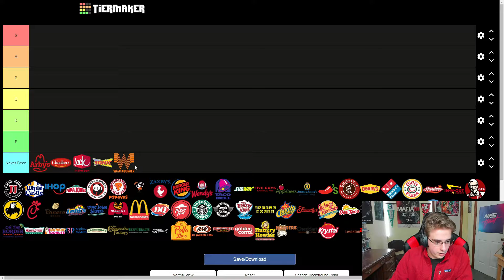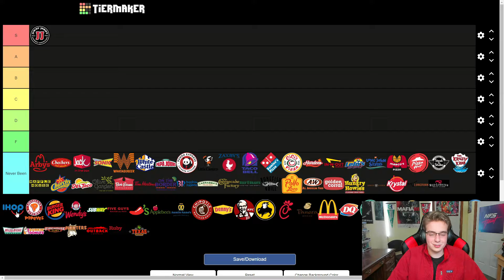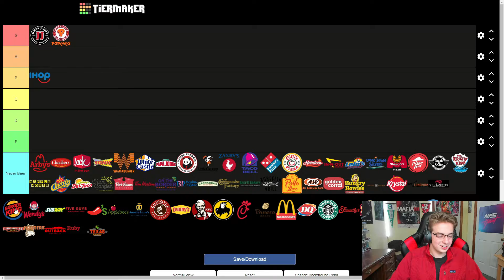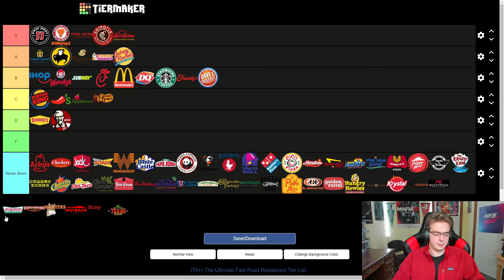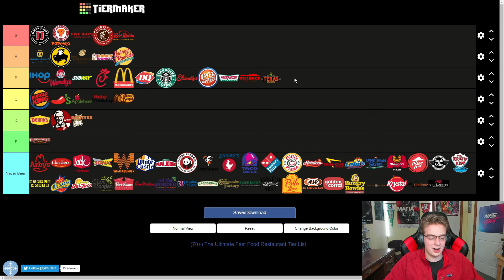THE ULTIMATE FAST FOOD REVIEWER 🍟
Lets build each other up and have a great time!